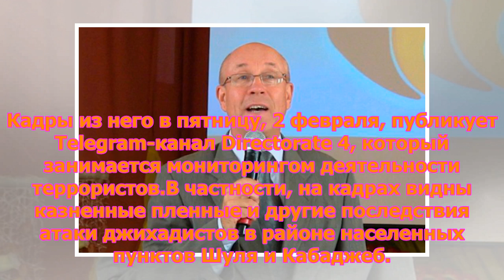Пленившие россиян боевики показали последствия своей атаки